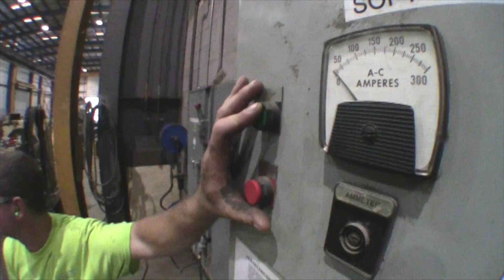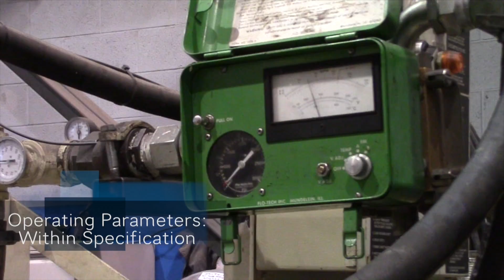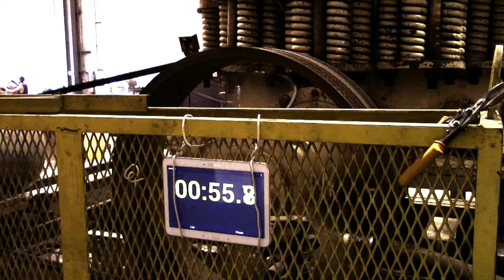On the Test Stand: Symons 4.25 Short-head, SN: 41572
We run a Symons 4.25 short-head through our testing procedure to assure quality. Before delivery, we take the precaution of running our machines two hours at no load. If a machine fails prematurely, it usually happens within the first half hour. By running the machine for two hours, we are confident that the machine has passed a “shake-down” before deliver and premature failure is very unlikely. Our customers can be reassured that the machines we deliver are ready to run “out of the box”.